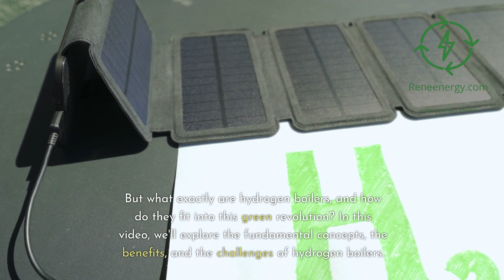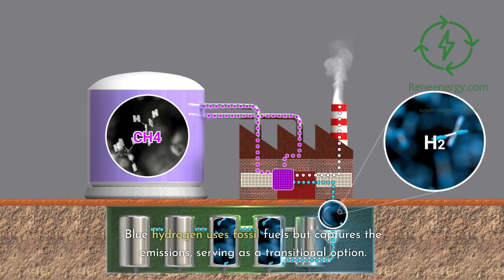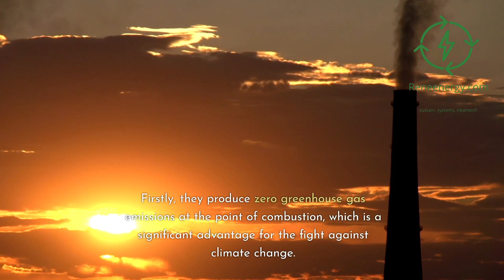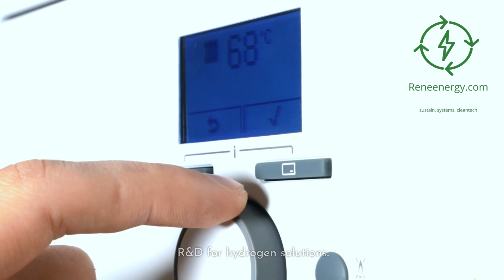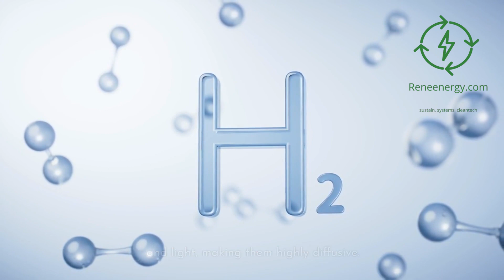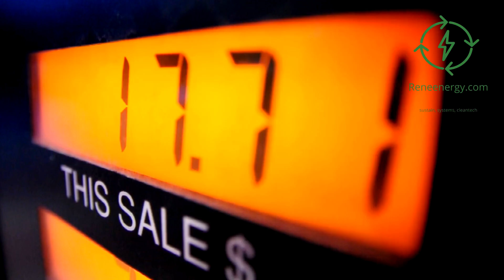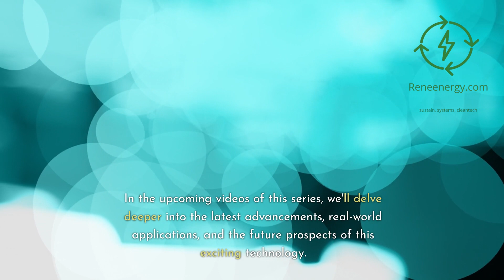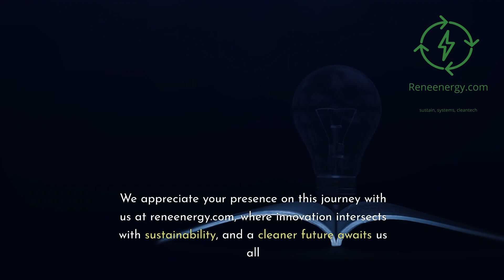Hydrogen Boilers - The Future of Clean Heating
Welcome to reneenergy.com's video series on the future of clean heating! In this episode, we explore the revolutionary world of Hydrogen Boilers and their pivotal role in transforming how we heat our homes and power our industries.

In this video, you'll discover:

The fundamental concepts of hydrogen boilers.
Their incredible potential to reduce carbon emissions.
The benefits and challenges of adopting this green heating solution.
How hydrogen boilers are shaping a cleaner, more sustainable energy landscape.
Join us on this journey towards a greener future powered by sustainable energy.